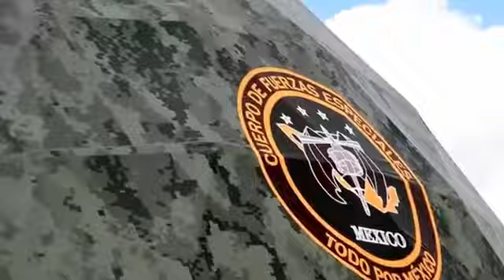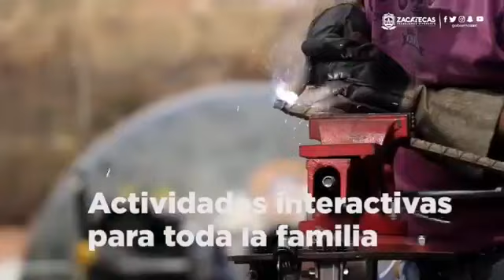Efecto Plata del 8 de marzo de 2018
EN ENTREVISTA HOY MARA MUÑÓZ GALVÁN, PERTENECIENTE AL COLECTIVO POR DEFENSA DE LOS DERECHOS HUMANOS DE LA MUJERES… RESPIRAN LOS ORGANIZADORES DEL FESTIVAL CULTURAL, MÚSICOS LOCALES LLEGAN A UN ACUERDO CON ELLOS… LA OPINIÓN SIEMPRE SAZONADA DE NUESTRO ANALISTA ALEJANDRO ARAUJO AGUILAR… INFORMACIÓN IMPORTANTE DE JALISCO CON PACO BARBA… ESTO Y MUCHO MÁS…